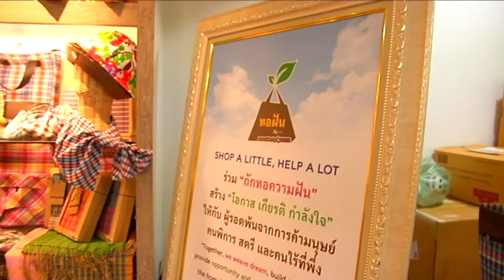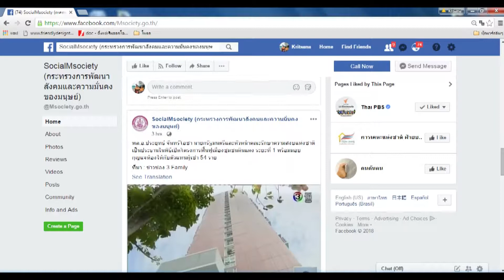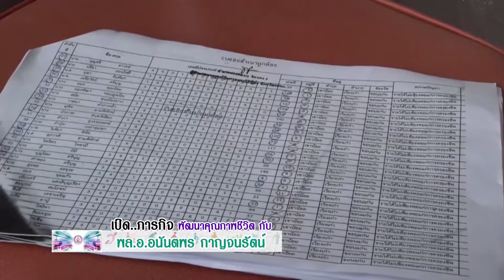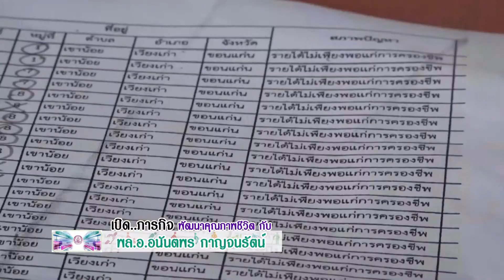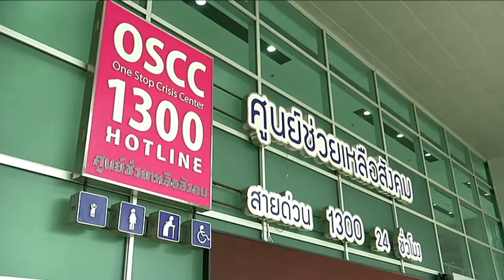เปิดภารกิจ พัฒนาคุณภาพชีวิต กับ พล.อ.อนันตพร กาญจนรัตน์ คุยกันยามเช้า 11-7-61